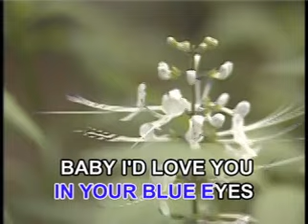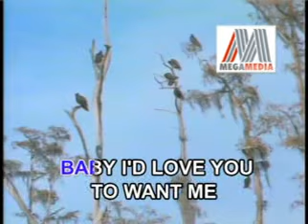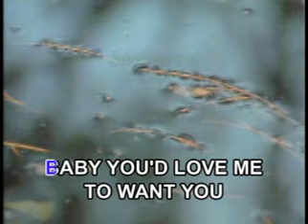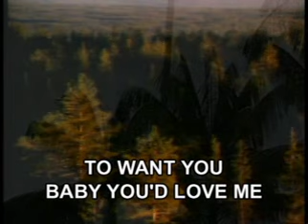AVSEQ03. I'D LOVE YOU TO WANT ME - Lobo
VCD Title: The Best of Rock Ballads Vol. 2
VCD Released Date: August 2, 2004
VCD Catalogue: VCD-088
Record Label: Megamedia Corporation